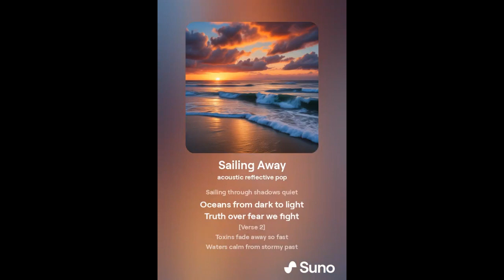Tarot, So Excited Join me on this New Journey. AI Tarot Music.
I talk about my new channel and play 2 songs for you. Tarot Cards speak to you through music on my Newest Channel. Cats Meow Tarot Music. AI Generated songs. This Channel Me tarot ow is staying active with readings and totem animals. Come join me. @Tarotalivethroughsong I changed the channel name to Tarot Alive Through Song.

You can also visit me at @joysmetaphysicalnaturechannel  where I talk all about Tree spirits, Flowers, Fairy's, Folklore and Myths etc.

All songs were made with Suno.

Also I need to mention that the Sorcerer's Rhythm I am re-using in this video, I originally uploaded to cats meow tarot music. {Tarot Alive Through Song)

Entertainment Only.